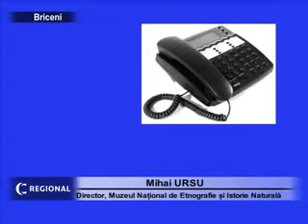colectionar briceni 02 06 13